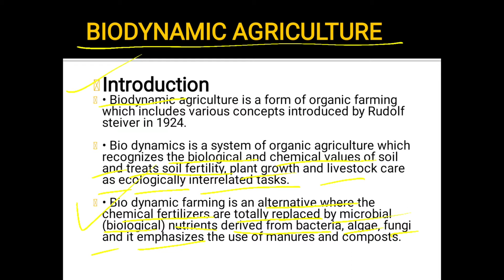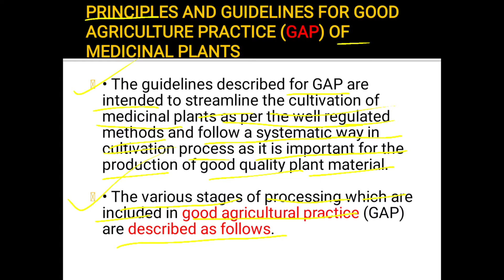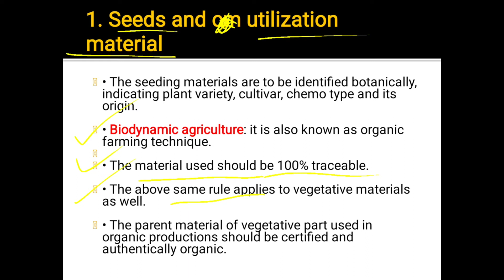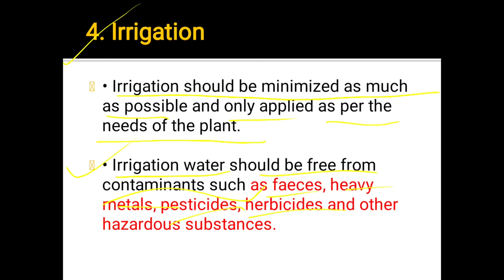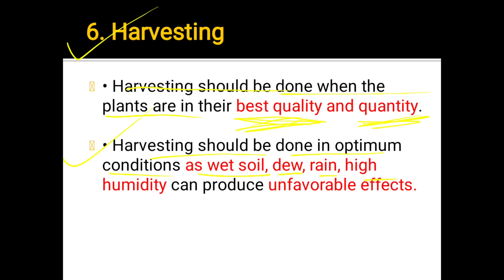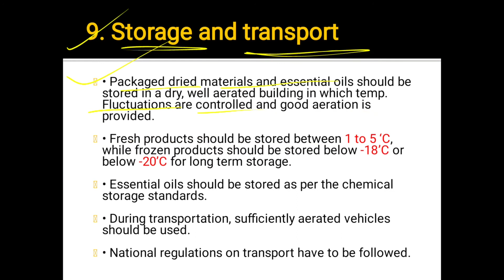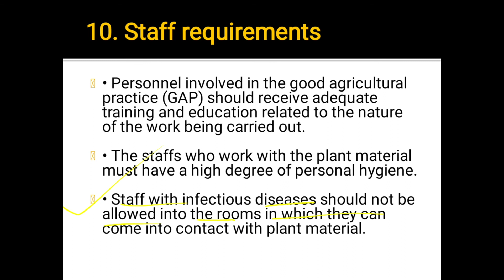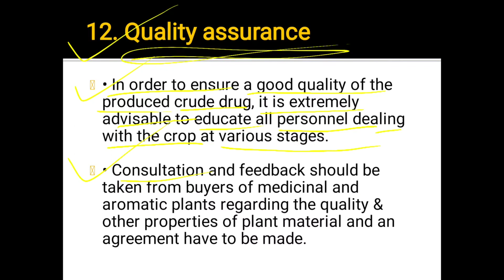BIODYNAMIC AGRICULTURE || GOOD AGRICULTURE PRACTICE OF MEDICINAL PLANTS || UNIT - 1 || PART - 4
BIODYNAMIC AGRICULTURE AND GUIDELINES FOR GOOD AGRICULTURE PRACTICE OF MEDICINAL PLANTS UNIT 1 PART 4 LINK

SUPPORT PLEASE
SUPPORT PLEASE
SUPPORT PLEASE
SUPPORT PLEASE
SUPPORT PLEASE

FOR WATCHING
MY CHANNEL.